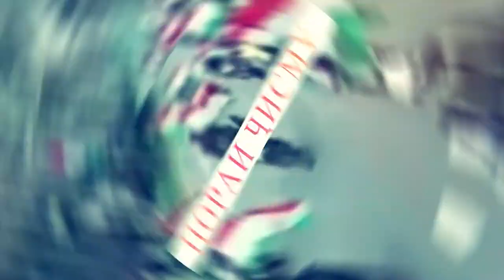Дар бораи Парчами Милли Чумхурии Точикистон